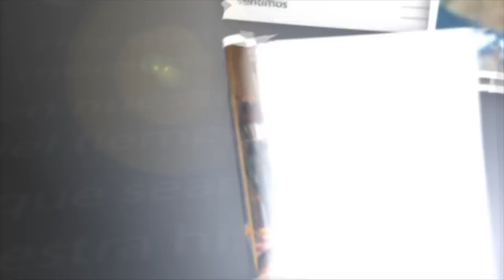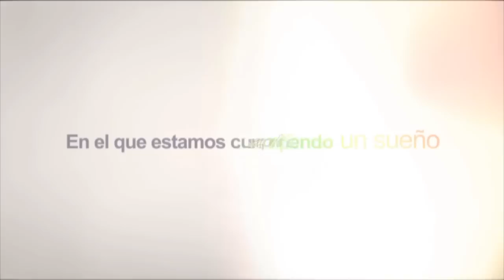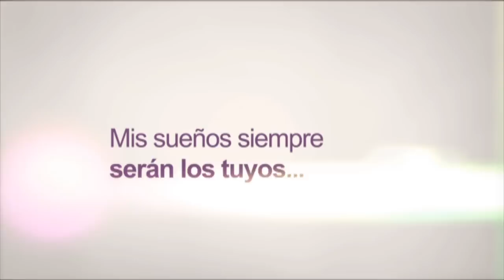Andrea y Ramon Prewedding Shoot